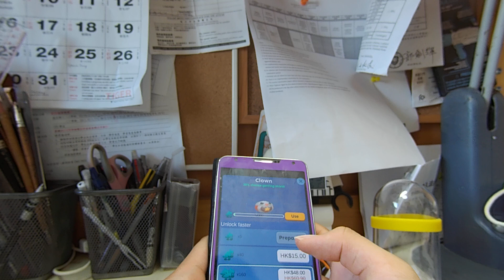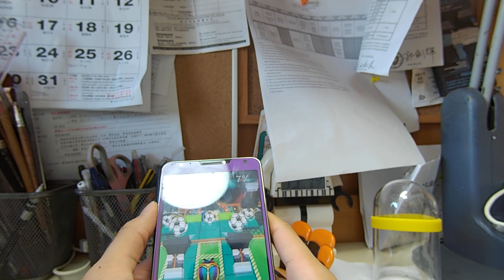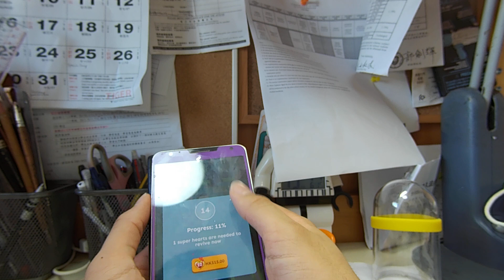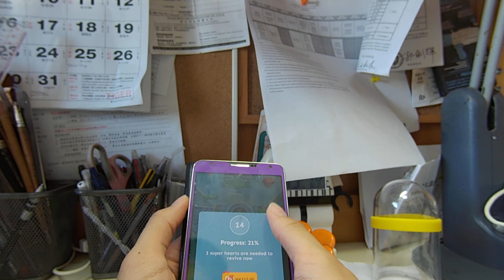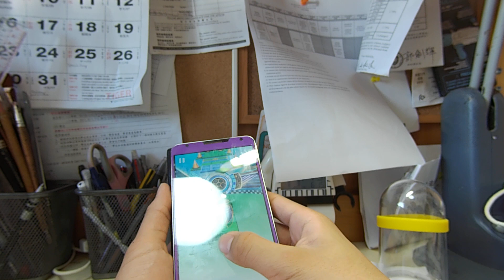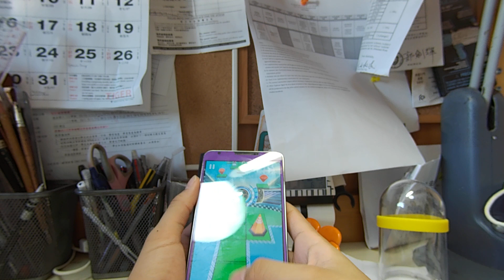RolIng sky worldcup review